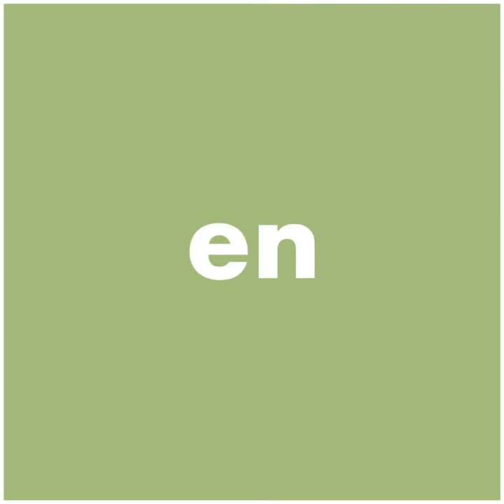Curso: "Historia de las artes visuales en Argentina"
El Museo del Cabildo es un museo histórico. Y la historia también se conforma de imágenes y representaciones. Por eso convocamos a especialistas en los distintos períodos del arte visual en este territorio, comenzando por el arte prehispánico, hasta la actualidad, para pensarlo con la historia.

El arte hace su aporte a la historia con claves para pensarla e imaginarla. Y el arte también tiene su historia.

Profesionales de la talla de Laura Malosetti Costa, María Isabel Baldasarre, Valeria González, Gabriela Siracusano, entre muchos otros, nos van a acompañar durante estos cuatro meses por este recorrido.

Más información: cabildonacional.gob.ar